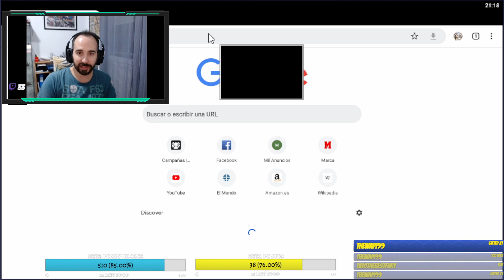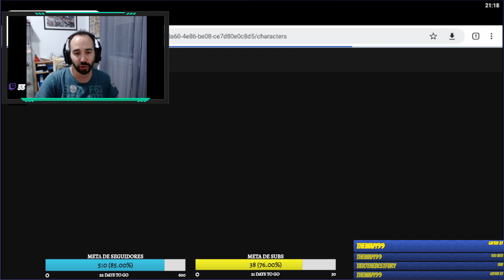Streaming 09/01/23 Torre, y revision de plantel en Marvel Strike Force en directo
Por demanda popular teneis los directos que hacemos diariamente en Twitch! Hoy tendremos torre, revisiones de plantel y más!